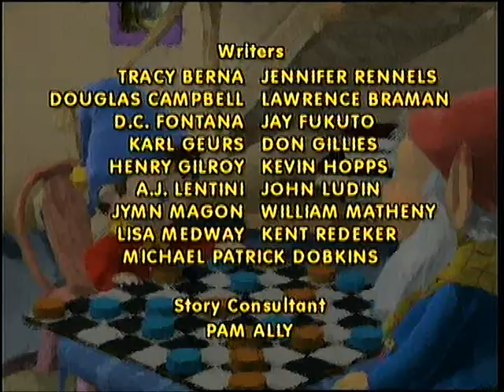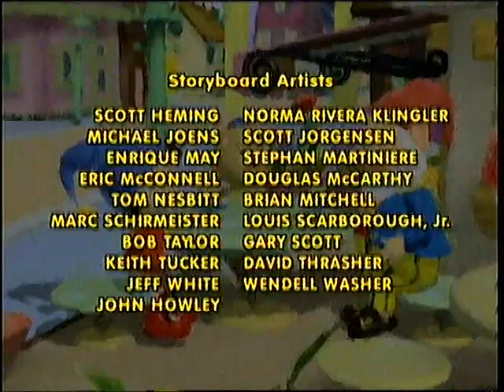Zvonko - Crtić na Hrvatskom jeziku - Zvonkov ljubimac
Kada Zvonko na cesti pronađe pilića, odluči ga ponijeti
kući. Nakon nekog vremena, Zvonko shvati da ne može
usrećiti svog pilića jer ne voli iste stvari kao i ljudi.